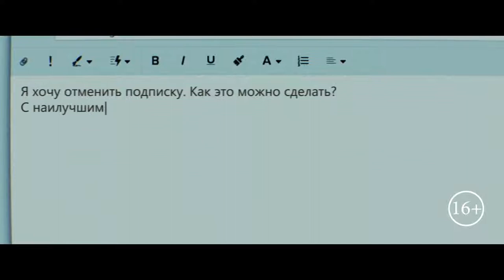Love Between the Lines Trailer (2020)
The love between the Lines

Release Date in the Russian Federation - May 21, 2020

About the film: A randomly set space changes not only the addressee in electronic correspondence but Amy's whole life. And for Leo, she becomes a mysterious stranger from the network, who wants to see more and more with each letter. But will their meeting stand the test of reality?

Original title: Gut gegen Nordwind
Country: Germany
Distributor: Capella Film
Director: Vanessa Jopp
Genre: Drama, Romance

Cast: Claudia Eisinger, Alexander Feling, Pete Fuchs, Anke Fünfstück, Moritz Fürmann, Katarina Giron, Gina Henkel, Joran Leicher, Dominic Maringer, Joan Pascu.